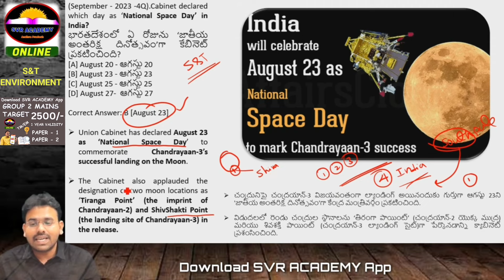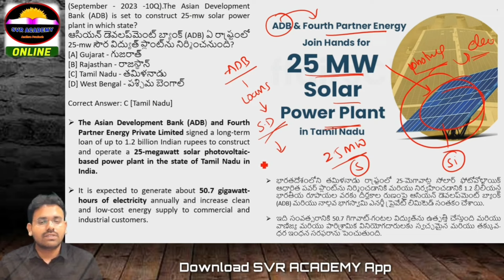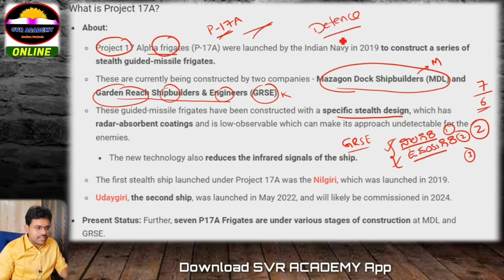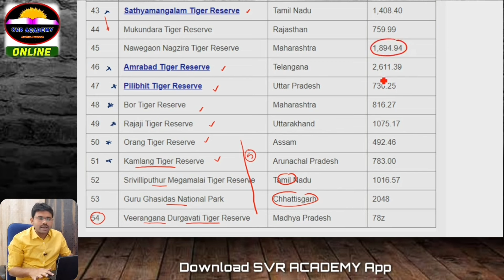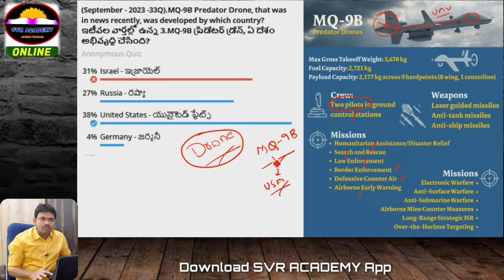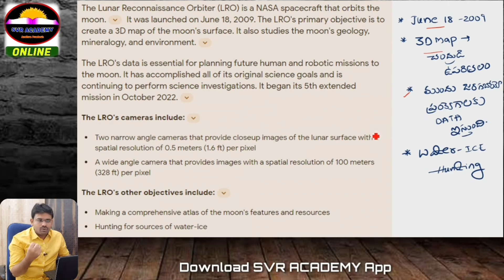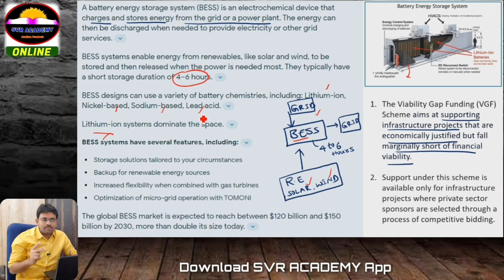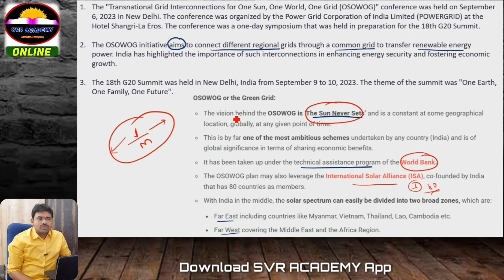Current Science & Technology & Environment 2024 - Module 1 | Group 1 & Group 2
GROUP2 COACHING
si coaching
pc coaching
si coaching
pc coaching